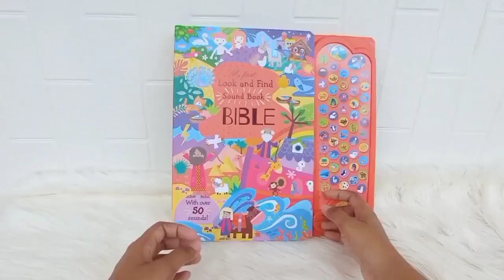My First Look and Find Sound Books with 50 fun sounds & fun look & find activities